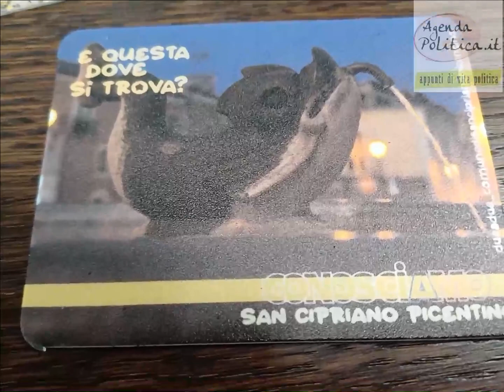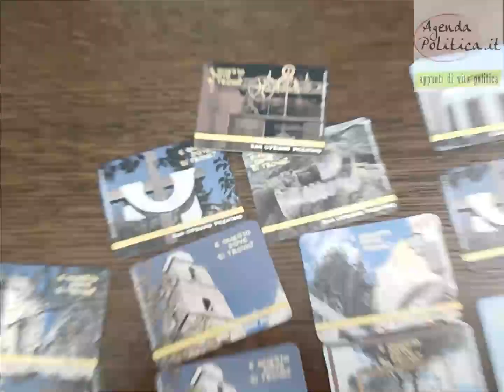San Cipriano Picentino. Le carte dei luoghi storici come regalo di Natale